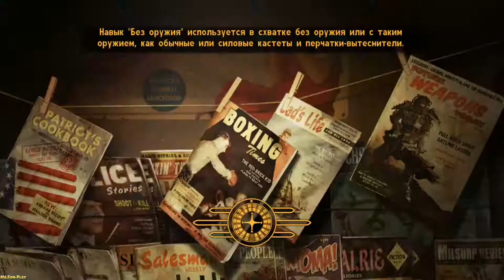Fallout: New Vegas ► G.I. Blues(Одолжение Королю) №88